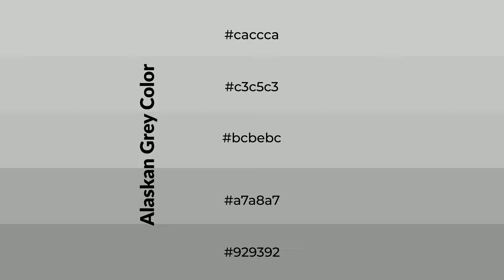Shades & Tints of Alaskan Grey color bcbebc A Warm Green color a7a8a7 #929392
Shades of Alaskan Grey color bcbebc Warm Shades of Alaskan Grey color with Green hue for your project!

Shades
Hex a7a8a7

Tints
Hex c3c5c3